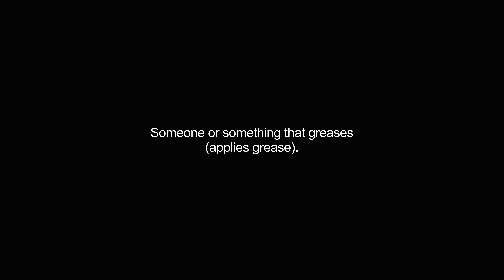greaser video Dictionary meaning and pronunciation